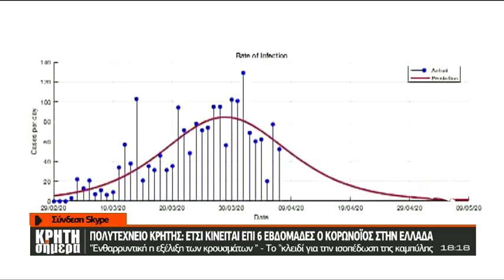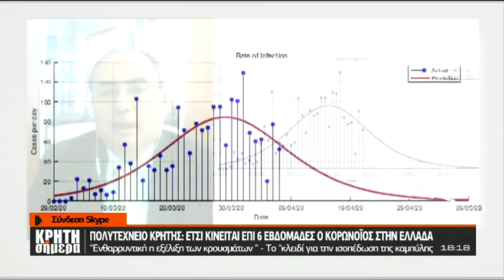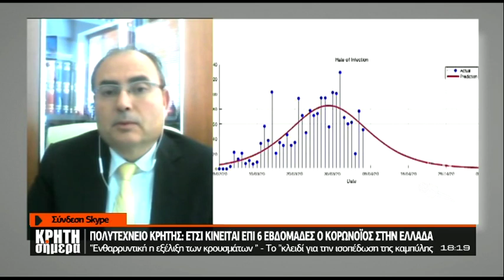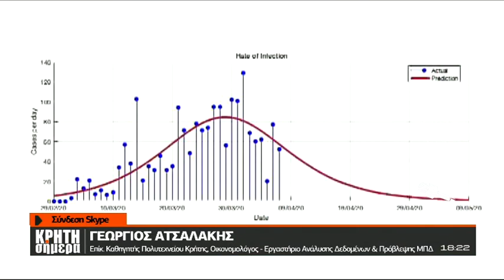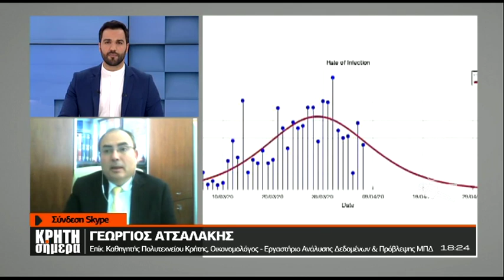ΚΟΡΩΝΟΪΟΣ – ΠΟΛΥΤΕΧΝΕΙΟ ΚΡΗΤΗΣ : ‘’Ενθαρρυντική η εξέλιξη των κρουσμάτων’’